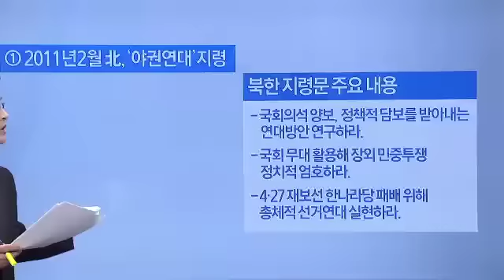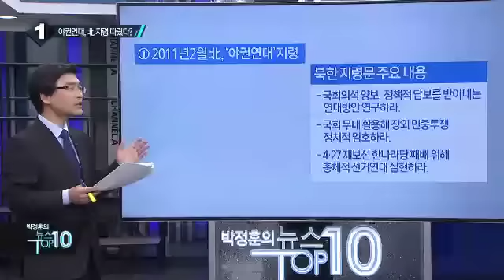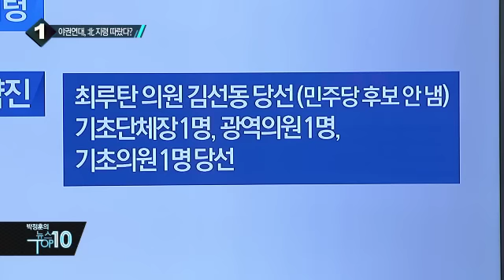하태경 “통진당 창당, 北 지령문 따라 이뤄졌다”_채널A_뉴스TOP10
하태경 “통진당 창당, 北 지령문 따라 이뤄졌다”